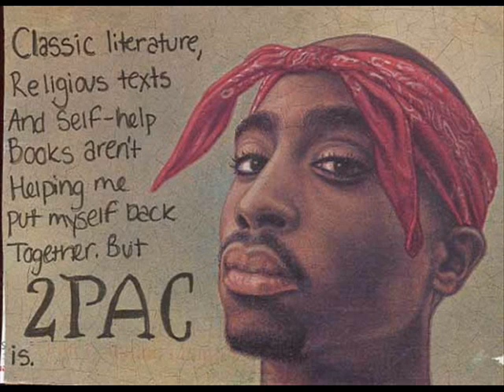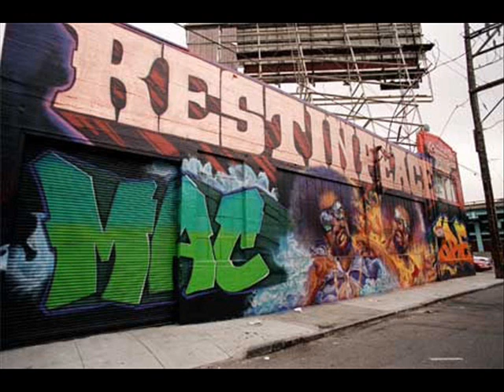2Pac feat Mac Dre - Song For You (mix ) *by same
The whole song is remastered right now, but since i can't replace the audio here anyone who wants to hear the new version, please feel free to PM me (: